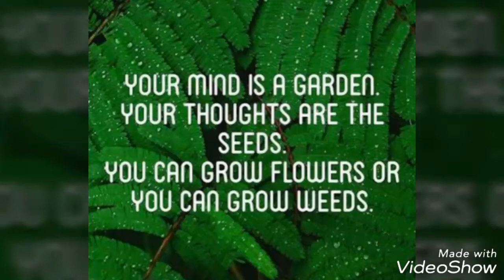Green Day Celebration ABSM - Saligramam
Green day is celebrated to realise the need for green and healthy earth. our students doing the thumb painting and leaf painting activity on green theme.